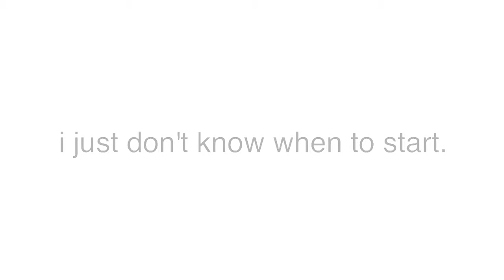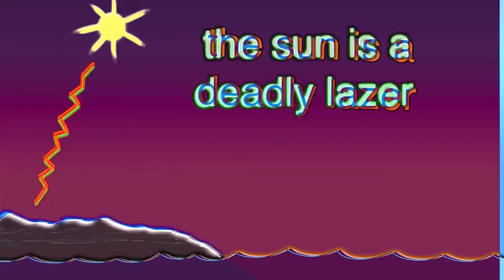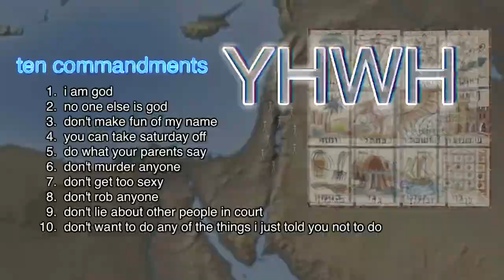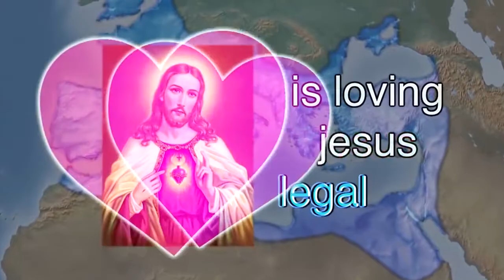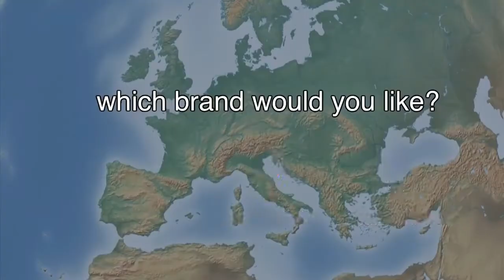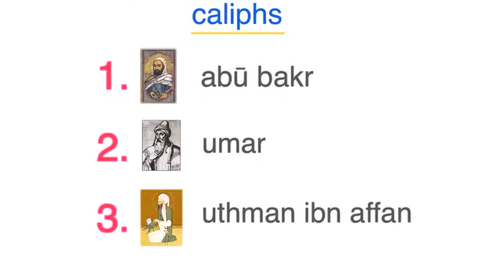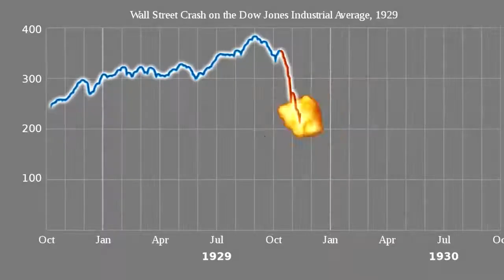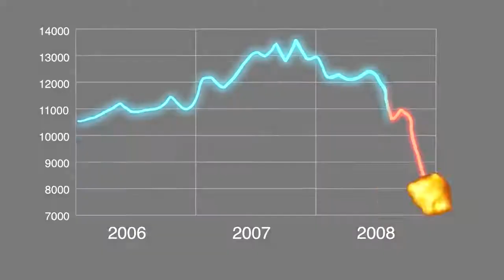history of the entire world, i guess - but it's rated PG (read description)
Rated PG for rude humor and mild language and peril. I made this because I saw that someone posted a "no swearing" version of HOTEWiG and it was so forking terrible that I felt like I HAD to make a genuine no swearing version to do it justice. I'm super late in making this, but hey, better late than never. Hopefully this is clean enough for teachers to play in schools. Enjoy. Or don't. After all, NoOneCaresAboutThisStuff.